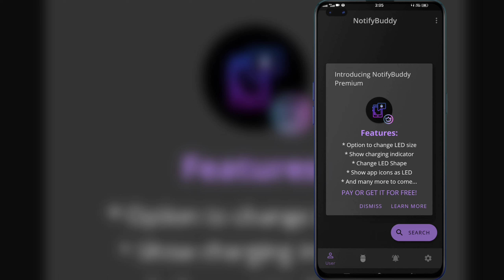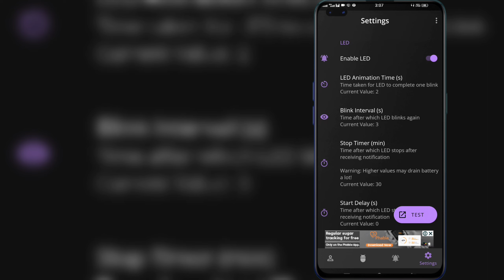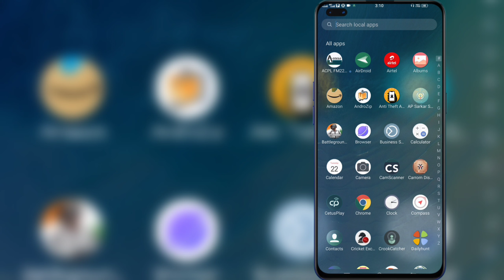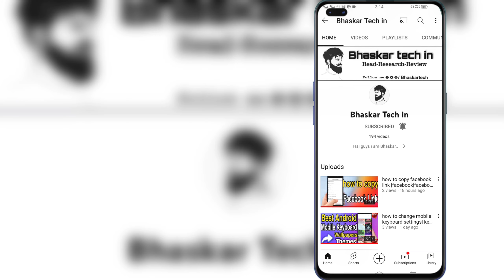how to set popup notification in android mobile | apps Notification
Missing LED notifications on your phone!? Worry not!

Though this is tested on Oneplus 6T, it should be working for most Android Oreo and later phones.

So I was annoyed not having an LED notification light on OnePlus 6T and I tried to make one of my own.

With phones having AMOLED display whenever a desired notification comes the app brings in a black screen with notification LED looking animation.

To use it:
1. Disable Ambient Display and any battery optimisation for the app.
2. Give notification access permission.
3  Select apps you want notifications for, by choosing a color